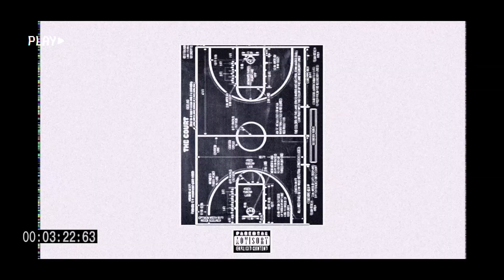GRISELDA X WESTSIDE GUNN TYPE BEAT - CATCH AND SHOOT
GRISELDA TYPE  BEAT X  WESTSIDE GUNN TYPE BEAT

MP3 LICENSE - $10
WAV LICENSE - $30
TRACK OUTS LICENSE - $60
UNLIMITED LICENSE - $90

FREE GRISELDA X WESTSIDE GUNN TYPE BEAT
KEY: G MINOR
BPM: 83

The Free version of this beat is available for profit and evaluation use on Youtube only. A lease should be purchased should you wish to use this beat on streaming platforms (Spotify, apple music, etc).